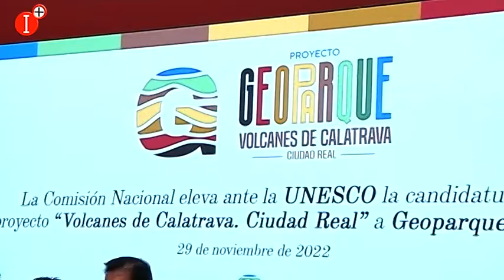👉EL GEOPARQUE QUE IMPULSA LA DIPUTACIÓN ES EL ÚNICO PROYECTO ESPAÑOL QUE SERÁ EVALUADO POR LA UNESCO